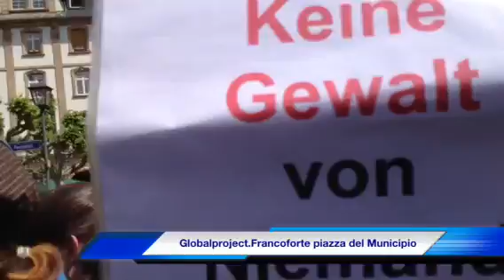17 maggio 2012 Francoforte. Piazza del municipio la mattina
Francoforte